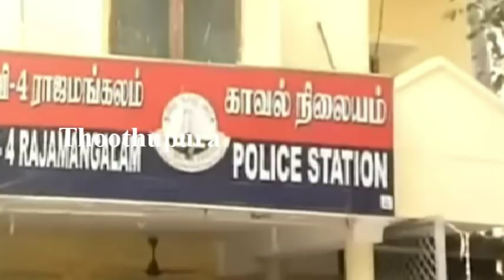சென்னைக்கு வடபழனியை சேர்ந்த துணை நடிகர் மதுரை ரவி செய்ததை பாருங்க | Chennai